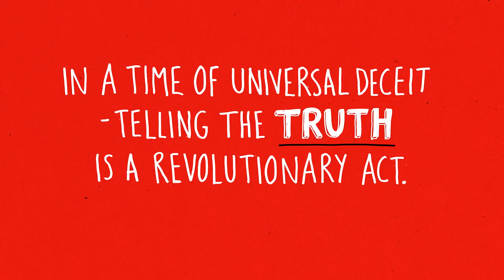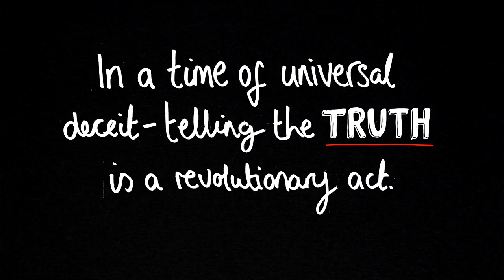Composting religion | Rev. Jennifer Bailey | TEDxSkoll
Millennials have forgotten God--or so it seems according to research. But Reverend Jennifer Bailey, a millennial herself, has a different, more optimistic view: Millennials are finding soulfulness in new places like  community workspaces, dinner parties, artistic communities, and civil protests.

Named one of 15 Faith Leaders to Watch by the Center for American Progress, Rev. Jennifer Bailey is the Founding Executive Director of the Faith Matters Network, a new interfaith community equipping emerging faith leaders to challenge structural inequality in communities throughout the American South by imagining a new moral horizon.

Rev. Bailey comes to this work with nearly a decade of experience at nonprofits, combatting intergenerational poverty. An Ashoka Fellow, Nathan Cummings Foundation Fellow, and Truman Scholar, Rev. Bailey earned degrees from Tufts University and Vanderbilt University Divinity School where she was awarded the Wilbur F. Tillett Prize for accomplishments in the study of theology. She writes for a number of publications including On Being, Sojourners and The Huffington Post.  Rev Bailey is currently working on her first book and she is an ordained itinerant elder in the African Methodist Episcopal Church, the oldest historically black denomination in the US